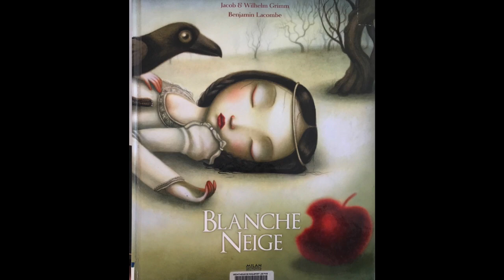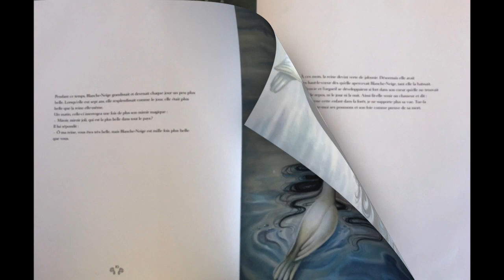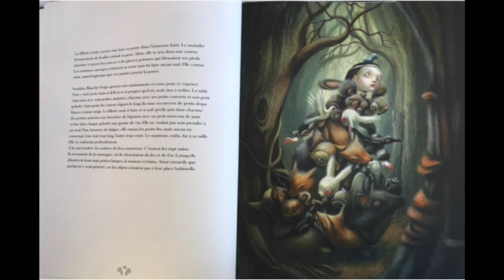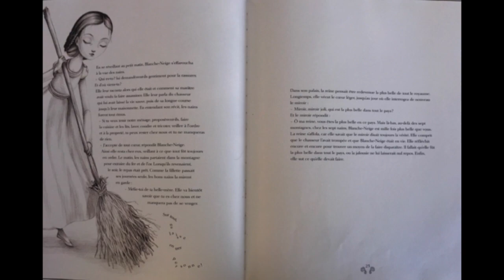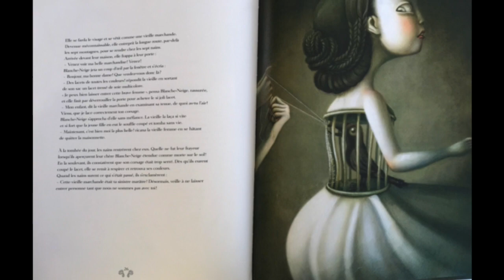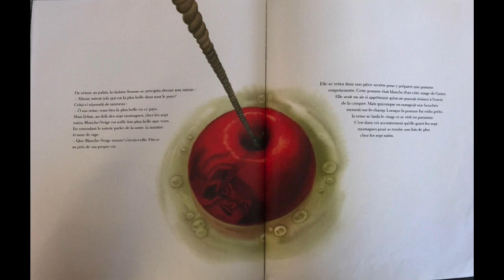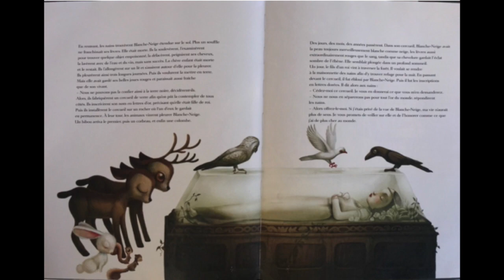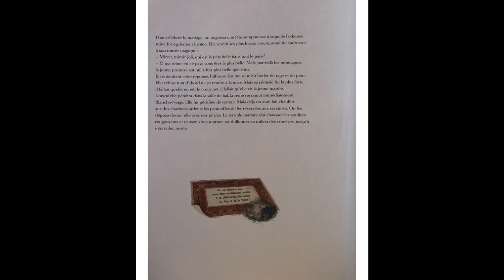Blanche Neige, Les frères Grimm